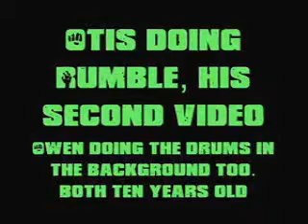Otis (10 years old on guitar) & Owen (age 10 drums) play Rumble by Link Wray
Otis (age 10) playing Rumble by Link Wray on guitar along with a drum loop taken off of his school pal (also aged 10) Owen's version of Yellow by Coldplay (which you can watch on Owen's own Drumming Budder channel).

Blackpool's rocking out for the 2014 new year with two 10 year olds and the White Stripes formula. These two young musicians live in Cleveleys just up the road from the Blackpool lights in Lancashire, England and are more Ecky Thump than the White Stripes' Icky Thump! They've been watching the live DVD and are waiting for you to hit the road Jack White and come back!

Otis is playing a Hofner Shorty guitar through a Behringer V-Amp.

Please note that Owen's drumming is not meant to replicate the original version of Rumble!